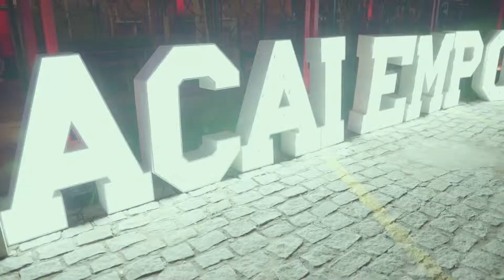Inaguração Açai Emporio Natal - RN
filme produzido por JOBSS Motion Design & Film.®

Direção e Edição: Jobson Andrade
Imagens: Diego Miranda, Jaime Neto